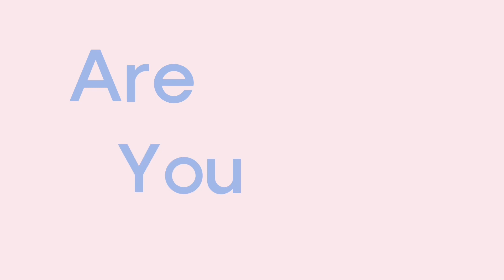BOLU 3 TELUR RASA PREMIUM.LEMBUT,ENAK,dan BERPORI SANGAT HALUS.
🍍vanilla

🍰90 gr tepung terigu pro rendah (kunci biru)
🧁½  sdt cake pengemulsi TBM
🍰1 sdt vanilli (larome)
🍰½ sdt baking powder ( saya pakai Double acting Hercules)
🧁40 gr kental manis
🍰100 gr margarin (cairkan.saya menggunakan
blue band cake and cookie)

Untuk yang adonan coklat
Tepung terigunya hanya 80gr karena akan di tambahkan bubuk coklat sebanyak 10 gr(5 gr bubuk coklat+5 gr bubuk coklat african)

isian
selai Nanas 🍍
cream dan parutan Keju

loyang ukuran 24 x 24 x 3

Panggang dengan (saya pakai oven tangkring,rak bawah saya berikan wadah yang berisi air.Tujuannya supaya kue bolunya moist,lembab)suhu 190-200 °C dengan api sedang cendrung besar selama -+ 17menit atau sampai matang.Teman-teman bisa sesuaikan dengan karakter otang dan kompor masing-masing ya.

Teman teman bisa menggantikan isian bolunya dengan selai apa saja sesuai selera 🤗.

🤗Nonton video sampai selesai biar tidak gagal paham
🤗mohon maaf jika ada salah2 kata dalam video dan Tulisan

Salam @Snupcico

 LAPIS SURABAYA

CAKE MANADO

BOLU MARMER EKONOMIS

kLAPPERTART MANADO